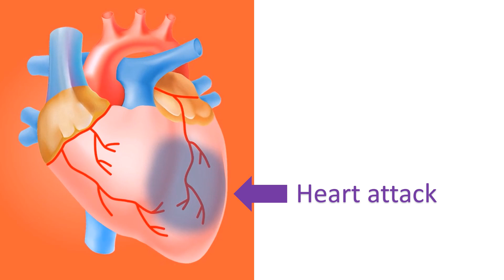What is ventricular tachycardia? Intro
Please view the full version of this video at my Cardiology Talks channel:
- Useful for early career medicos and paramedics
Ventricular tachycardia (VT) is an abnormal fast rhythm originating from the ventricles, the lower chambers of the heart. Normally heart rhythm originates from the sinus node, the natural pacemaker of the heart, situated in the right upper chamber, right atrium. Ventricular tachycardia is serious abnormality of heart rhythm which can lead to fall in blood pressure and occasionally progress to cardiac arrest or sudden stoppage of the heart. Ventricular tachycardia needs urgent treatment.